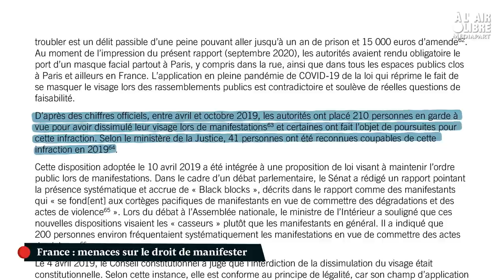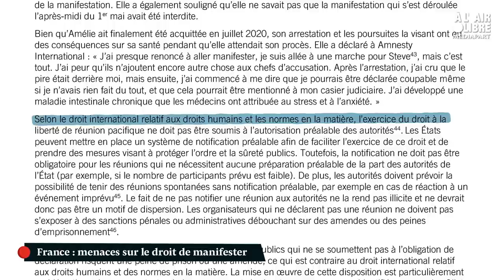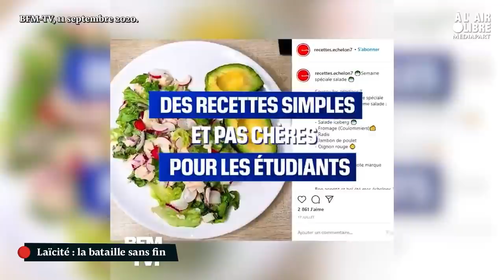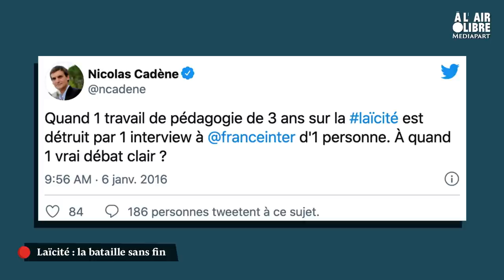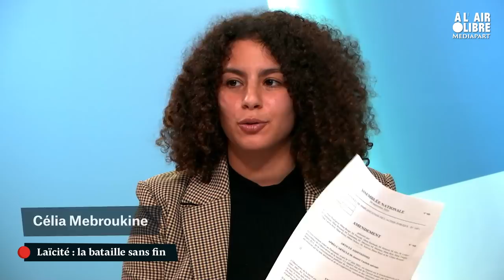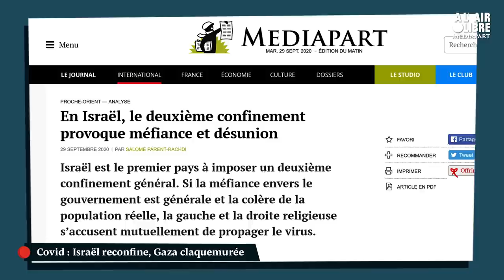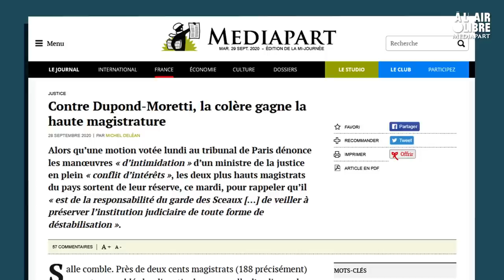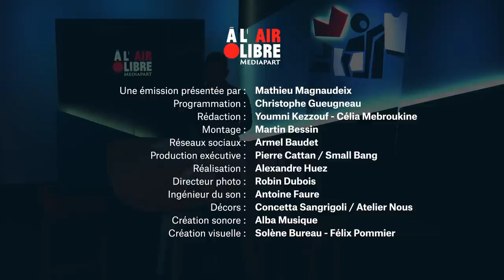À l’air libre (10) Nicolas Cadène : «Il n'y a pas un mais des séparatismes en France»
Alors qu'Emmanuel Macron nous parlera vendredi de séparatisme et de la loi qu'il entend faire voter, la laïcité reste un sujet de tensions dans le débat public. Et en ce moment même dans la majorité, avec un amendement mettant en cause l'Observatoire de la laïcité. Nicolas Cadène, rapporteur de l'Observatoire de la laïcité est notre invité.

Au sommaire également, un rapport d’Amnesty international dénonce un « acharnement policier et judiciaire » contre les manifestants en France qui affaiblit le droit de manifester. On fait le point avec Anne-Sophie Simpere, d’Amnesty.

Et puis nous partons en Israël : le pays a reconfiné pour atténuer la deuxième vague Covid, une mesure de moins en moins bien acceptée.

À l’air libre, du lundi au jeudi à 19 heures, l’émission garantie sans conservateur